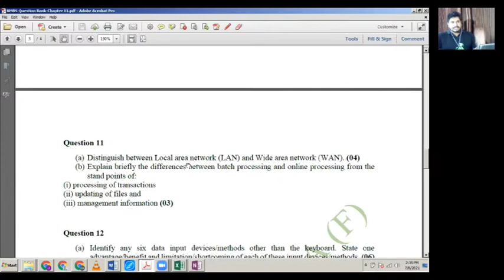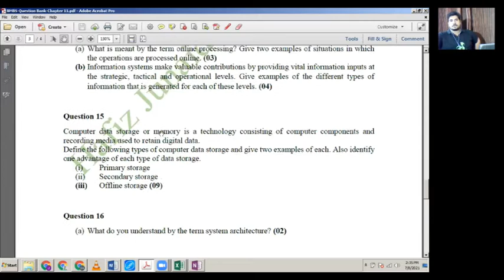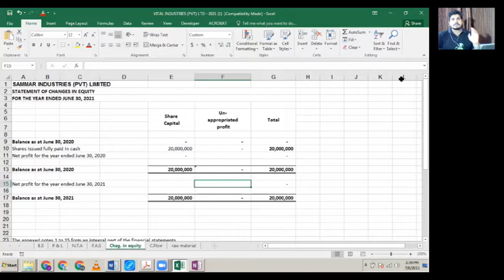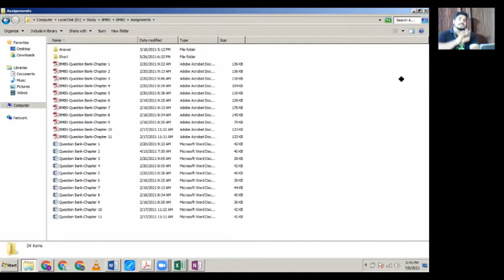BMBS | FAST TRACK | SEP 21 | FIRST LECTURE | SYLLABUS UPDATE | HAFIZ JUNAID APFA. CA(F)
Dear students
Our fast track batch for the September 21 attempt  has been started form 8 July 2021
Here is the recording of first live class

To join live interactive classes join the whtaspp group from the link given below. Class timing will be for Blaw from 1 PM to 2 PM and For BMBS from 2 PM to 3 PM inshallah

This batch is especially for AFC result awaiting students and students with less than 30% preparation for upcoming attempt

Save your 6 months by passing the paper in remaining time period

Key features:
*Full course coverage
* Revision Classes
*Regular test for chapter
* Extensive past paper practice
*Tow way live interactive classes
*Proven result
*Provision of notes free of cost
*Practice for online paper
*Experienced Faculty having more than 6 years of teaching experience
*Dedicated whatsap groups
* Full mentor support
* Availability of recorded lectures till exams